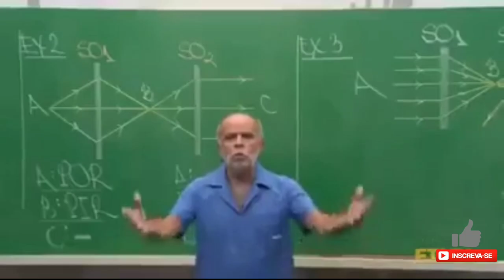Humilhou - PT em CV10 com Full bebê dragão com SWAG 9 baby fúria e veneno 😂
Você vai ver neste vídeo o Ataque mais humilhante e Insano do Clash Of Clans, um pt de Cv10 com Zap Full bebê dragão com direito a swag de 9 bebê dragão, 1 fúria e 1 veneno, um dos Ataques mais lindo e humilhante já visto no Coc.